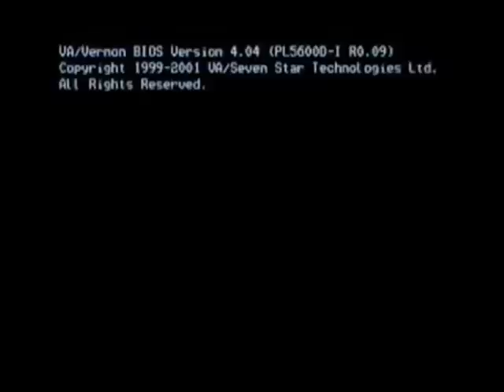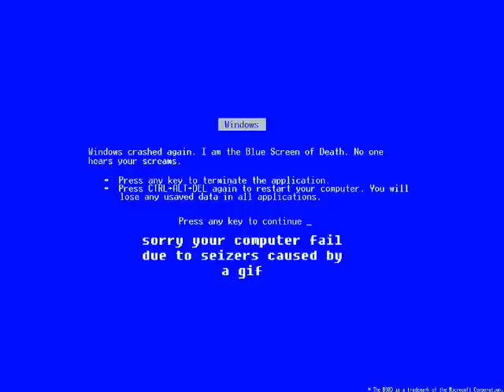Thunderbolt siren was her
Just as the title says, If you need any info I'll gladly tell you :) and if I need to put up any links i will